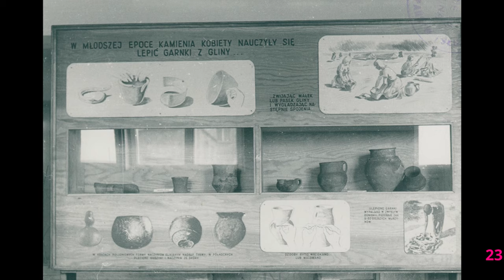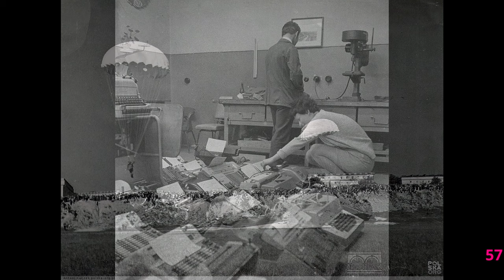Kraków archiwalnie cz.8 - Nowa Huta (opisy do zdjęć - włącz napisy)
opisy do zdjęć-włącz napisy
1 Makieta Nowej Huty - widok na planowany Ratusz, Fot. Zbigniew Łoziński oraz MHK
2 Makieta Nowej Huty - widok na planowany Ratusz, Fot. Zbigniew Łoziński oraz MHK
2 Zdjęcie lotnicze, będące podstawą do projektowania w konkursie architektonicznym na Osiedle Nowa Huta, z wiosny 1949 r. Zasłonięto na nim obiekt strategiczny - teren lotniska, Archiwum Narodowe
4 W zasobach Biblioteki Kongresu zdjęcie satelitarne tej samej okolicy, z roku 1965.
5 Makieta Nowej Huty - widok na planowany Ratusz, Fot. Zbigniew Łoziński oraz MHK
6 Projekt konkursowy Tadeusza Ptaszyckiego na Osiedle Nowa Huta, sygnowany przez autora 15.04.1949 r., Archiwum Narodowe
7 Makieta Nowej Huty - widok na planowany Ratusz, Fot. Zbigniew Łoziński oraz MHK
8 Projekt konkursowy Kazimierza Marczewskiego, Archiwum Narodowe
9 Makieta Nowej Huty - widok na planowany Ratusz, Fot. Zbigniew Łoziński oraz MHK
10 Projekt konkursowy - Bolesław Malisz i Zbigniew Ihnatowicz, Archiwum Narodowe
11 Projekt Konkursowy Stefana Zielińskiego, Archiwum Narodowe
12 Projekt i realizacja
13 fazy budowy
14 1950 Kombinat
15 Lata 50, budowa kombinatu, fot. Z.Wdowiński
16 Lata 50, os. Willowe ,Fot.  Wiktor Pental
17 Lata 50, zawody motocrossowe , Fot. Wiktor Pental, Nowa Huta na starych zdjęciach
18 Lata 50, Zawody motocyklowe na nowohuckiej skarpie
19 1950 Szkolna wycieczka do Krakowa musiała zawierać element propagandowy
20 1951 Kino "Stal" dziś służące za salę gimnastyczną szkoły podstawowej na os.Willowym
21 1952 Budowa Osiedla C - 2. Brygada murarska pani Eleonory Bolak
22 1952 Nowa Huta - wykopaliska archeologiczne, Kombinat
23 1952 Nowa Huta - wykopaliska archeologiczne, Kombinat
24 1953 Teatr NURT
25 1953 Teatr NURT
26 1953, Wieża spadochronowa, ANK
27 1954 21 stycznia - Nadanie kombinatowi metalurgicznemu imienia Huty Lenina, fot. M.Szyperko
28 1954 fot. Henryk Makarewicz, źródło dealcity.pl
29 1955 Budowa Osiedla Stalowego w Nowej Hucie - ekspozycja instalacji sanitarnych
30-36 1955 Budowa Teatru Ludowego os. Teatralne 34, fot. Wojciech Łoziński, źródło MHK
37 1956 Wesołe miasteczko, Park Szwedzki, Nowa Huta, źródło fotopolska.eu
38 1959 Aleja Róż, fot.Gerald Howson
39 1959 Nowa Huta, os. C-33 (Urocze), fot. Gerald Howson, FB
40 1959 Wieża spadochronowa, Łąki Nowohuckie, fot. Henryk Makarewicz,
Wieża spadochronowa istniała pomiędzy 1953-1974 r., miała 48 metrów wysokości i pomost na 40 metrze n.p.t
41 1959 Łąki Nowohuckie, Widok z wysokościowca na Osiedlu Centrum D, w tle widoczna wieża spadochronowa, fot. Henryk Makarewicz
42 Lata 60 Nowa Huta, Plac Centralny, fot. Zbigniew Kot, źródło NCK
43 Lata 60, Wieża spadochronowa, Archiwum Głosu-Tygodnika Nowohuckiego
44 Lata 60. XX w, Fot. Józef Lewicki, Aleja Powstańców Warszawy
45 Lata 60. XX w, Fot. Józef Lewicki, Os.Ogrodowe przy bloku nr.2 , w tle os. Centrum A bloki 5,6
46 1960 lata 60. XX w, Fot. Józef Lewicki, Osiedle Handlowe
47 1960 lata 60. XX w, Fot. Józef Lewicki, saneczki 3 osobowe
48 1960 Nowa Huta
49 1960 Nowa Huta, tramwaj na trasie Bieńczyce-Koksochemia
50 Początek lat 60. XX w., Nowa Huta - domki hobbitów ;)
51 1961 Wyścigi samochodowe na pasie startowym w Czyżynach
52 1963 Nowa Huta (Mogiła) - archeolodzy, wykopaliska
53 1963 wieża spadochronowa w oddali
54 1964 Uliczny festyn rysunkowy, Nowa Huta
55 1965 (data na oko) waga pl. Centralny
56 1965 wyścigi na Lotnisku Rakowickim
57 1965 Zakład naprawy maszyn do pisania, Nowa Huta
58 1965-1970 Fragment skoków spadochronowych na Łąkach Nowohuckich
59 1967 os. Urocze, samolot CSS-13, występował w filmie "Sprawa pilota Maresza"
60 1968 rolnik na tle bloku na os. Kazimierzowskim w Nowej Hucie, fot. Robert Kosieradzki
61 1969 Huta im. Lenina w Nowej Hucie. Rehabilitacyjne zabiegi kinezyterapeutyczne w Miejskiej Przychodni Przemysłowej, fot. Zbigniew Staszyszy, źródło Alamy.com
62 1969 Huta im. Lenina w Nowej Hucie. Rehabilitacyjne zabiegi wodne w Miejskiej Przychodni Przemysłowej, fot. Zbigniew Staszyszy, źródło Alamy.com
63 1970 Biblioteka
64 1970 Kombinat, Budynek Centrum Administracyjnego
65 Nowa Huta, lata 70-te
66 Nowa Huta, lata 70-te
67 Nowa Huta, lata 70-te
68 Nowa Huta, lata 70-te
69 1973 Montaż pomnika W. I. Lenina w Nowej Hucie
70 1977 w Nowej Hucie, Karol kardynał Wojtyła, konsekrował kościół pod wezwaniem Matki Boskiej Królowej Polski (Arka Pana)
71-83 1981 lata 80-te XX w., Sceny z walk ulicznych w Nowej Hucie,
84 1981 Nowa Huta. Wprowadzenie stanu wojennego - 13 grudnia
85 1982 Aleja Róż - pomnik Lenina
86 1982 rolnik na tle Kombinatu
87 1983 Papież Jan Paweł II w Mistrzejowicach. Uroczystość konsekracji św. Maksymiliana Kolbego
88 1989 likwidacja pomnika Lenina w Nowej Hucie